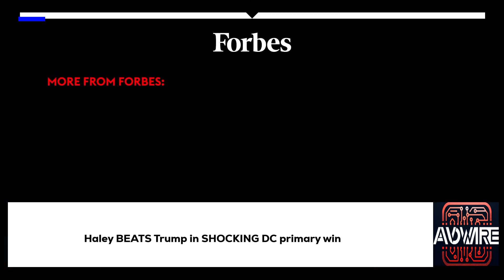Haley BEATS Trump in SHOCKING DC primary win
In a surprising turn of events, Nikki Haley secures her first primary victory in the 2024 presidential campaign, outpacing rivals in the District of Columbia. After promising to push through to Super Tuesday, Haley's determination has begun to pay off. But what does this win mean for the larger political landscape and her chances against heavyweight contenders? Dive into the discussion and share your thoughts on Haley's strategy and its potential impact on the race ahead.